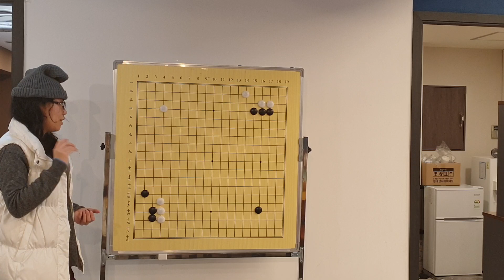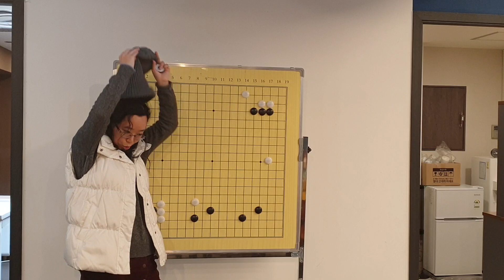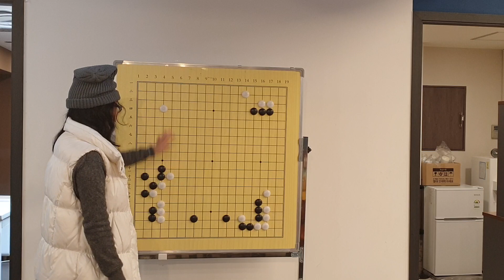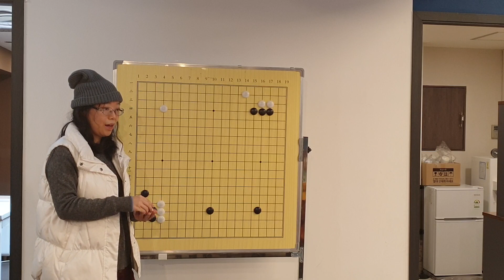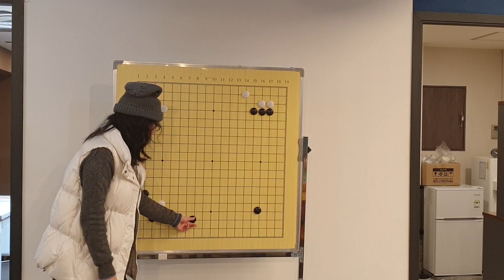이긴다!! 지지않는 양화점 포석법😘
시합 D-4